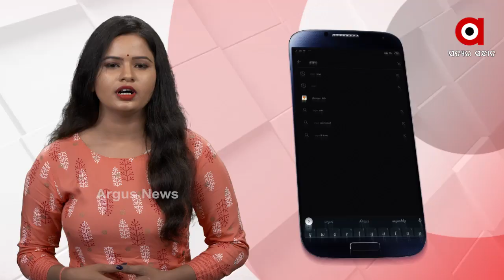ବେଆଇନ୍ ଅପାର୍ଟମେଣ୍ଟକୁ ନେଇ ବଢିଲା ଚିନ୍ତା...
ସରକାରଙ୍କ ନାକ ତଳେ ଭୁବନେଶ୍ୱର ଗୋଟିଏ କି ଦୁଇଟି ନୁହେଁ ତୋଳା ହୋଇଛି ଶହ ଶହ ଅପାର୍ଟମେଣ୍ଟ ।  ବିଧାନସଭାରେ କଂଗ୍ରେସ ବିଧାୟକ ତାରା ପ୍ରସାଦ ବାହିନୀପତିଙ୍କ ପ୍ରଶ୍ନ ଖୋଲି ଦେଇଛି ଏହି ଗୁମର...